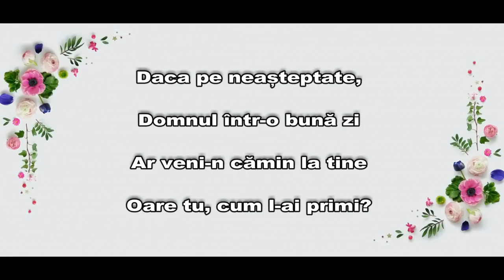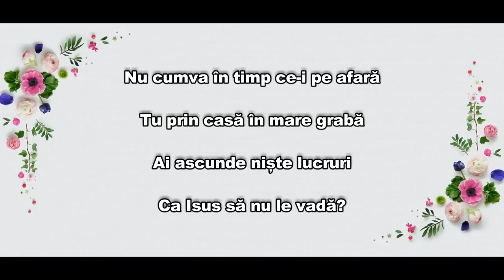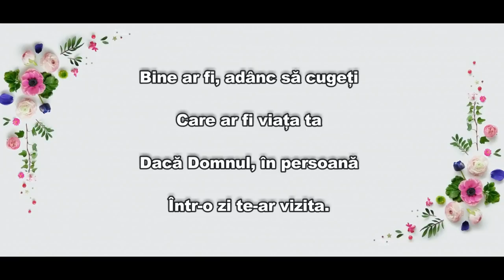Lenuța Huțan - Dacă pe neașteptate Domnul într-o bună zi ar veni-n cămin la tine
Daca pe neașteptate,

Domnul într-o bună zi

Ar veni-n cămin la tine

Oare tu, cum l-ai primi?

I-ai deschide ușa-ndată

Și i-ai zice să poftească?

Sau afară la intrare

L-ai lăsa să zăbovească?

L-ai primi cu brațe-ntinse

Pe acest oaspete de seamă?

Sau te-ai îngrozi în suflet

Că a venit făr’ să-ți dai seamă.

L-ai încredința tu oare

Că te bucuri ca a venit?

Sau ai amuți de-ndată

Și-ai rămâne încremenit?

Nu cumva în timp ce-i pe afară

Tu prin casă în mare grabă

Ai ascunde niște lucruri

Ca Isus să nu le vadă?

Nu cumva vreo scenă în care

Tu privirea-ți delectezi

Într-o clipă ai stinge-o

Și apoi ai ieși ca să-L vezi?

Și ai căuta să pui pe masă Biblia

Ca El să o vadă

Și prin asta, tu pe Domnul

Că ești sfânt să-L faci să creadă?

Dar dacă-n cămin la tine

Zile în șir ar zăbovi

Ai mai face aceleași lucruri

Ce le faci în orice zi?

Ai mai spune aceleași lucruri

Care tot mereu le spui?

Viața ta, ar fi aceiași

În prezența Domnului?

Dacă ar sta o veșnicie

Domnul în căminul tău

Ți-ar produce bucurie?

Sau ți-ar face un mare rău?

Bine ar fi, adânc să cugeți

Care ar fi viața ta

Dacă Domnul, în persoană

Într-o zi te-ar vizita.

Tu de Domnul nu te-ascunde

Cu nimica niciodat’

Căci ce faci El vede totul

Și te știe ne-ncetat!

Doamne ajută-ne ca-n viață

Orișice s-ar întâmpla

Să fim pregătiți cu toții

Să trăim ca-n preajma Ta!